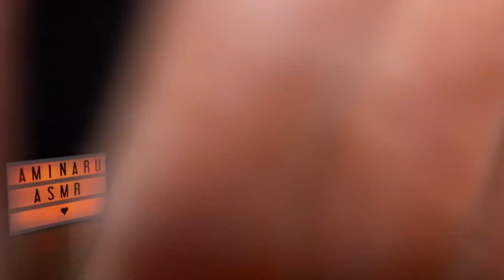ASMR | THIS skincare🧖🏼‍♀️ and makeup💄 will make YOU TINGLE - Layered Sounds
Hey Fam 🫶🏻 Today I will get you ready for the party. Enjoy calming skincare, makeup application from a friend (aka your bestie). Extremely relaxing and calming. Lid Sounds, water shaking sounds, foam sounds, crinkle sounds, visual triggers, soft speaking to whispering, lipstick sounds and much more!

Reminder:
🔘 Set your alarm
🔘 dimm the light
🔘 shut any noise

✨I wish you a good night and a good day.✨

Kisses, Aminaru 💓